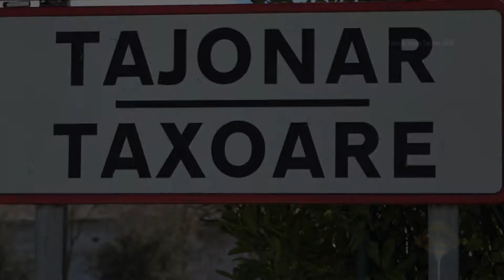Comida de los mayores - Fiestas Txikis de Tajonar 2015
Pasamos un rato encantador en la comida de los mayores de las Fiestas Txikis de Tajonar 2015. ¡No te lo pierdas!